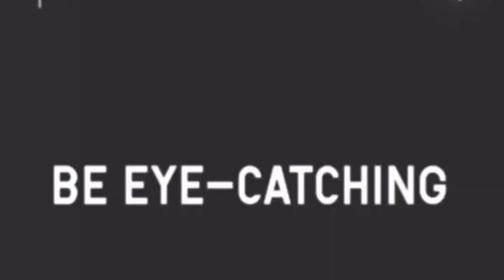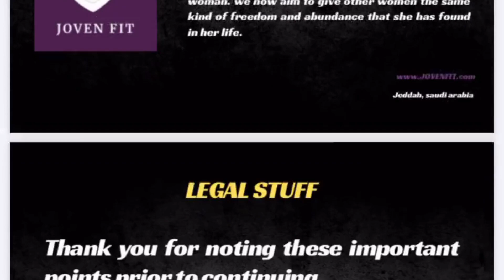30 OUTFITS for when you have 'nothing' to wear || trendy sportswear for EVERY occasion in 2022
30 OUTFITS for when you have 'nothing' to wear || comfy, trendy & perfect for fall 🍂These outfits are perfect for everyday, college at home, or fall outfits for when you're going out! I talk all about trends that are popular right now and how you can pair items together :)

We were founded with, and remain committed to, the goal of making health and fitness attainable, affordable, and approachable. No information is to be taken as medical or other health advice pertaining to any individual specific health or medical condition. You agree that use of this information is at your own risk and hold Fitness Blender harmless from all losses, liabilities, injuries, or damages resulting from all claims.

activewear try on
 try on
photos

activewear try on
 try on
photos

activewear try on
 try on
photos

activewear try on
 try on
photos

activewear try on
 try on
photos

activewear try on
 try on
photos

activewear try on
 try on
photos

activewear try on
 try onphotos

activewear try on
 try onphotos

activewear try on
 try onphotos

activewear try on
 try onphotos

activewear try on
 try onphotos

activewear try on
 try onphotos

activewear try on
 try on

2022activewear
2022sportswear
2022clothingbrands
2022omicron